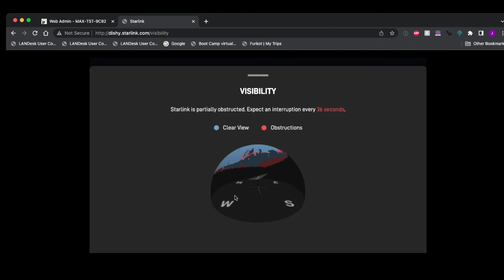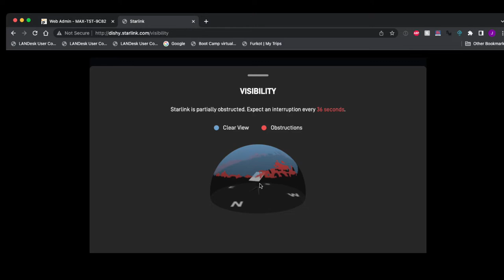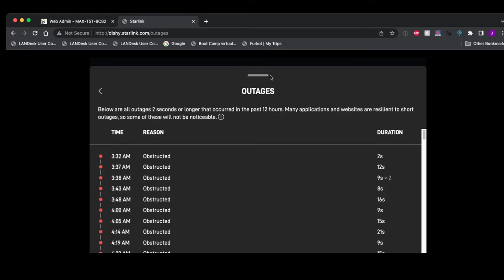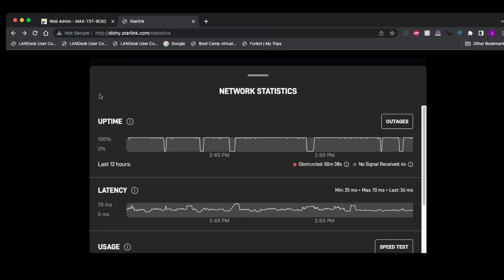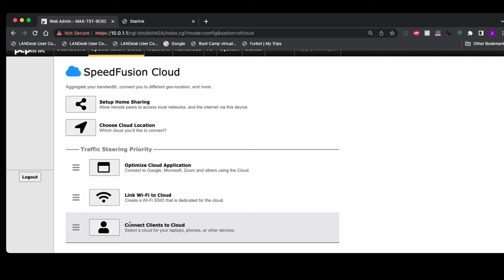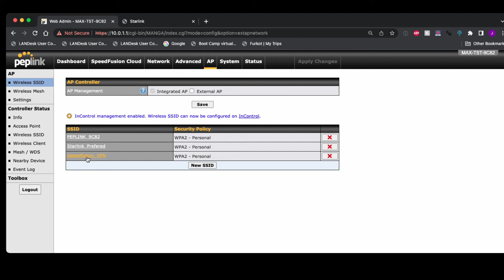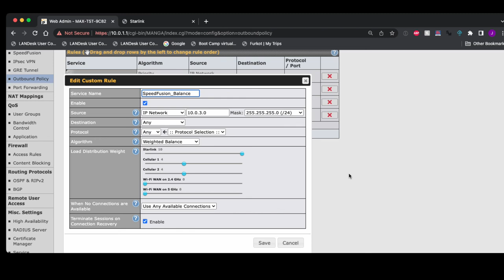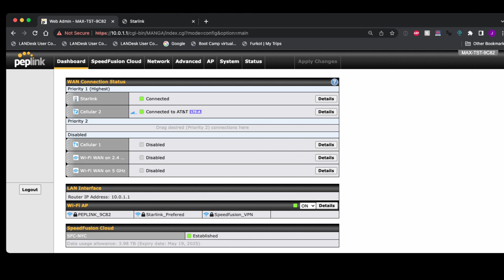How i made Starlink better take 2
A remake of what i did to make Starlink a reliable internet connection for work.